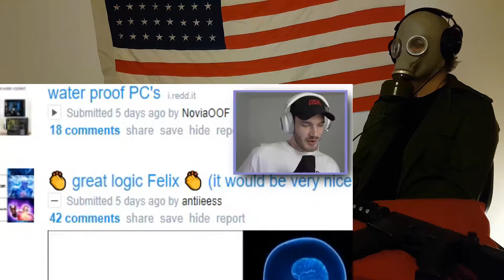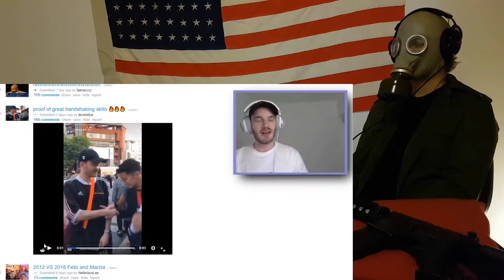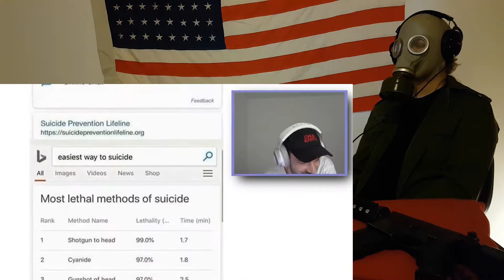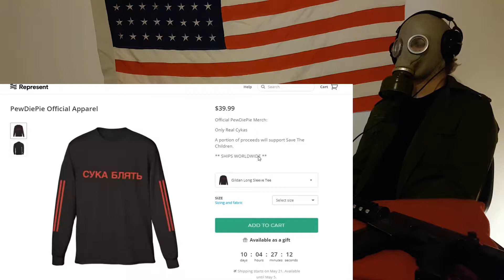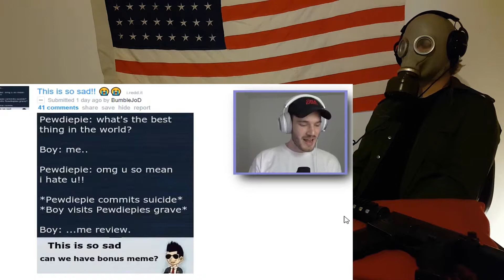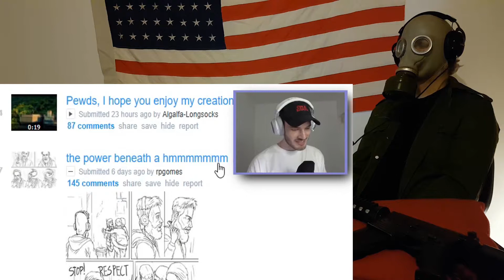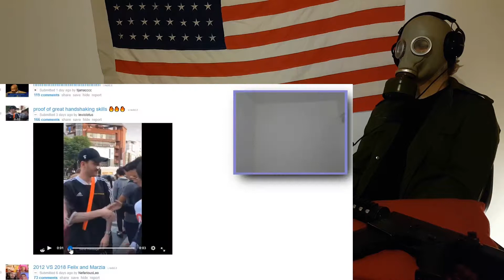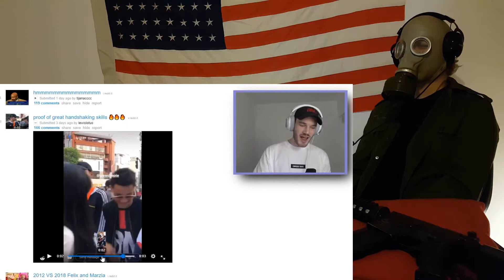IT'S HAPPENING CRAZY REACTION!!!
This is a "IT'S HAPPENING" CRAZY REACTION!